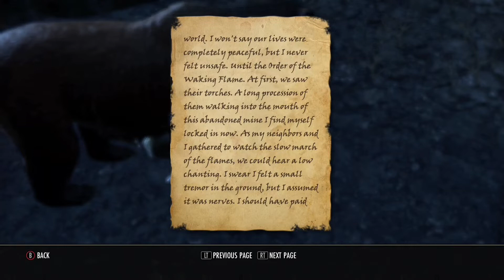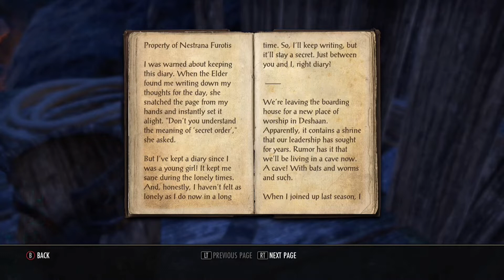FULL STORY - The Cauldron from The Elder Scrolls Online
This is the full story of The Cauldron from The Elder Scrolls Online.

If you're tired of just rushing through dungeons without actually paying attention to what's happening in the story, this video will give you all the dialogue and cutscenes you may have missed out on. I've sped up all the combat so you can have a (relatively) quick run-through of the story of The Cauldron.

Drathas' family and neighbours have been kidnapped by Dagon cultists. Help him and Lyranth to explore this mine and recover a secret map from the Daedric creature Baron Zaudrus.

This dungeon is part of the Flames of Ambition DLC and the Gates of Oblivion year-long adventure.